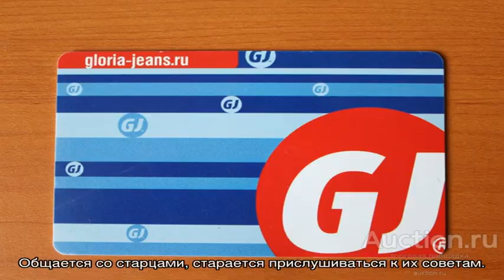Владимир Мельников: биография, творчество, карьера, личная жизнь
Владимир Мельников - основатель ''Глория Джинс''. С 1 ноября 2018 г. является генеральным директором Шарэн Джестер Терни.